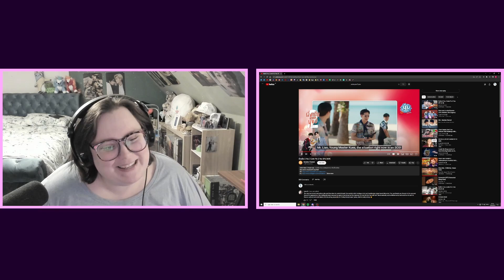(Ep.2) Reacting to Cutie Pie 2 You!